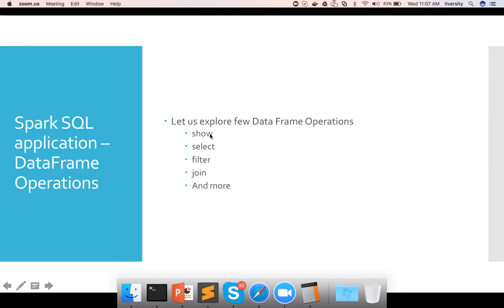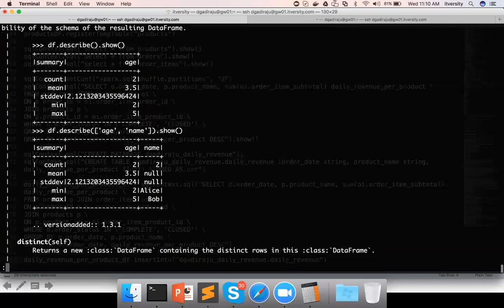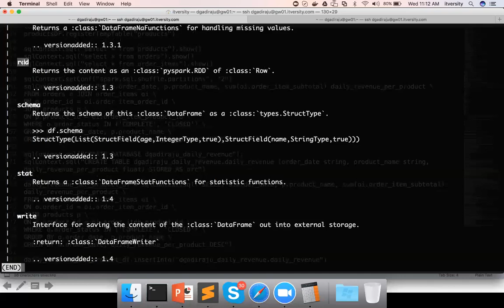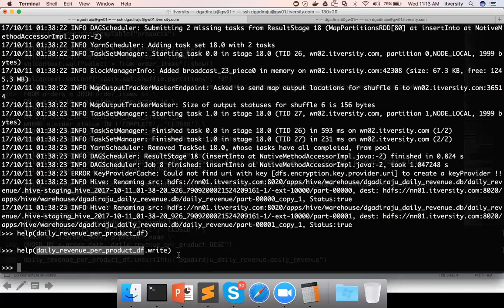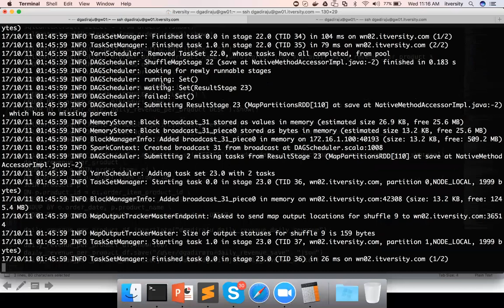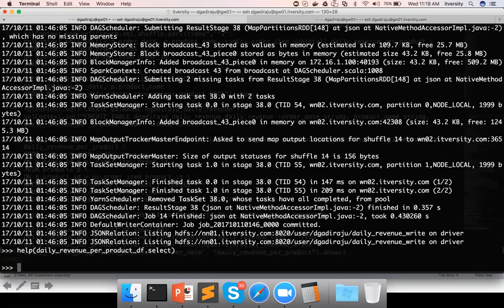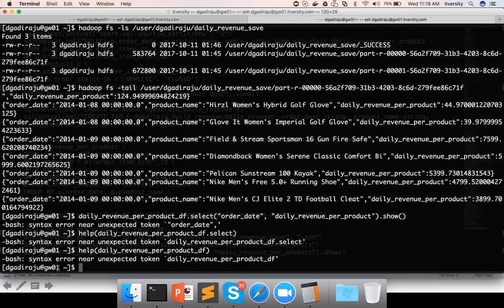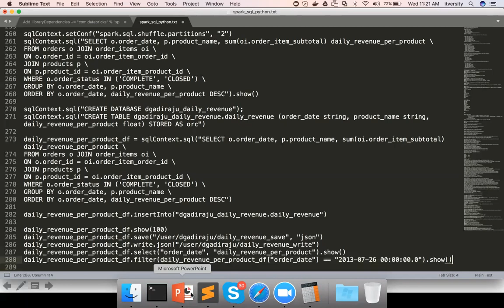22 Spark SQL - Data Frame Operations